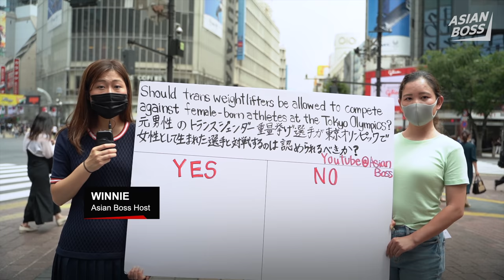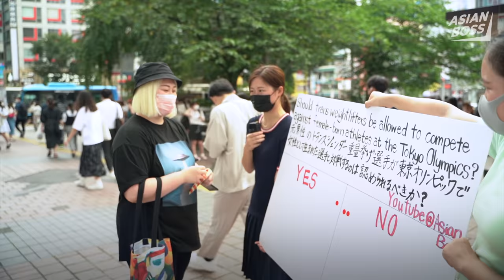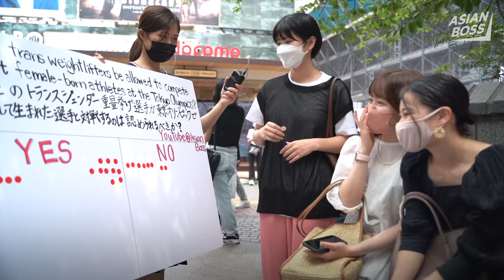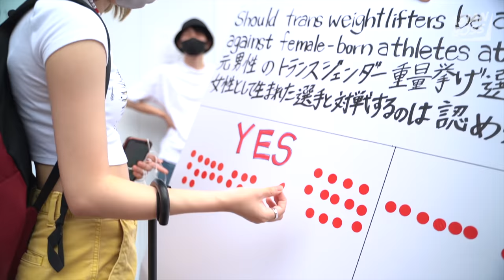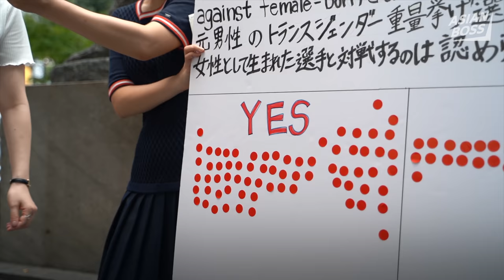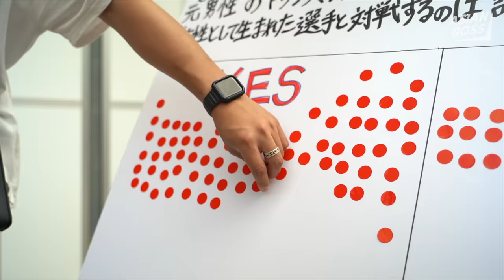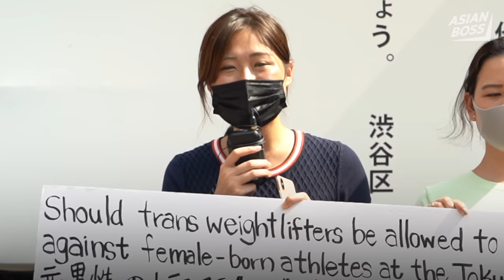Japanese React To The First Transgender Weightlifter In Tokyo Olympics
When a transgender woman, Laurel Hubbard, has been selected to represent the New Zealand women’s weightlifting team at the Tokyo Olympics, it triggered a fiery debate on the internet. While critics are saying that she has an unfair advantage over female-born athletes, proponents of the move are celebrating the milestone. As the hosts of the Tokyo Olympics, do the Japanese think transgender athletes should be allowed to compete against female-born athletes at the Olympics? Let’s hit the streets of Tokyo to find out.

This video was filmed in Shibuya, Tokyo which is an area where you tend to get a younger crowd. So this may not reflect the views of the general Japanese population. The opinions expressed in this video are those of individual interviewees alone and do not reflect the views of ASIAN BOSS.